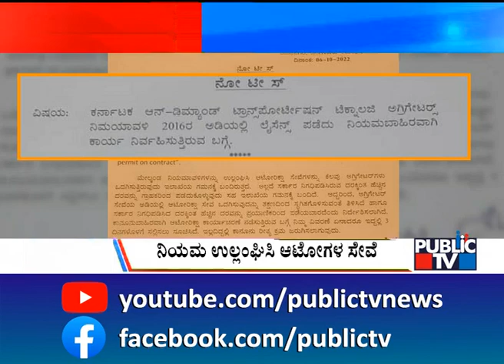Big Bulletin | Ola, Uber, Rapido Autos Illegal In Bengaluru | HR Ranganath | Oct 7, 2022